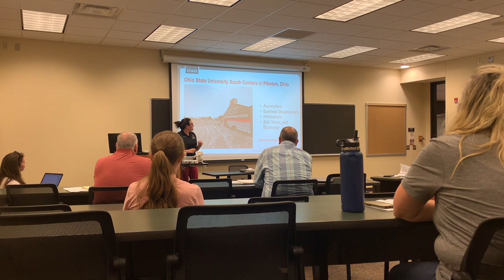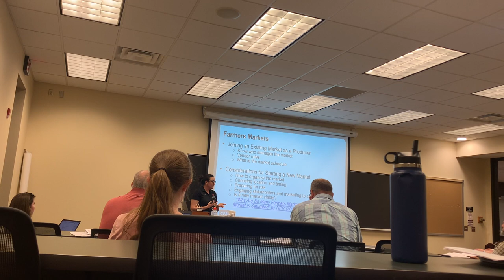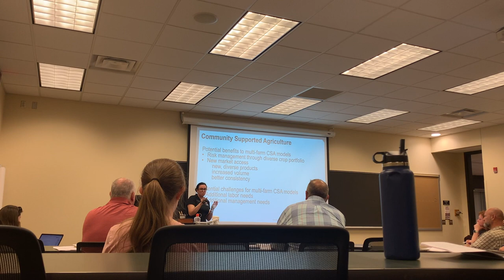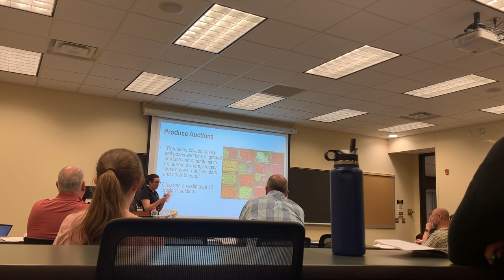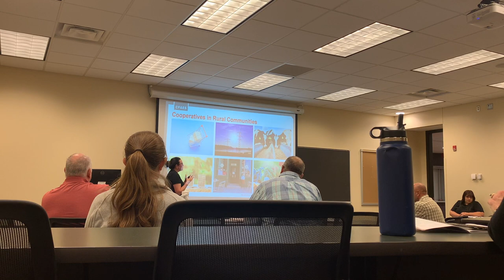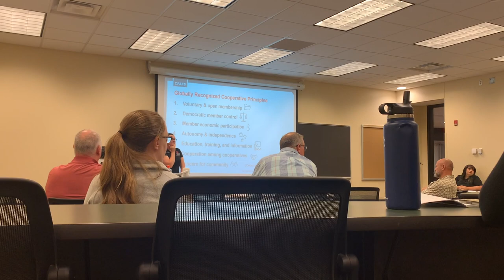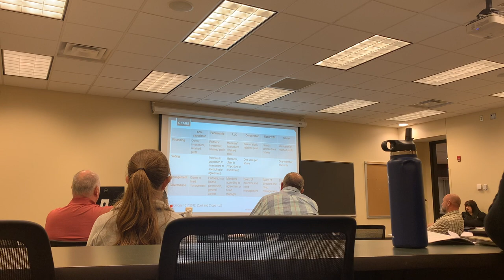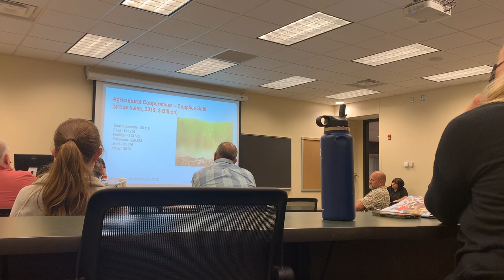Class 5 -Cooperative Farming with Hannah Scott